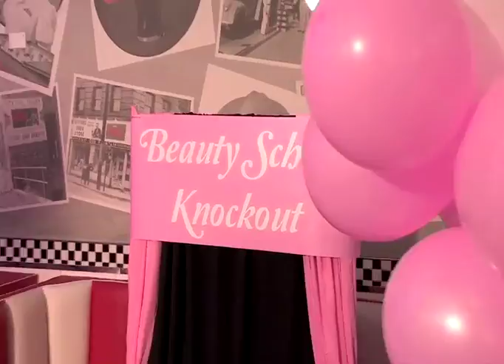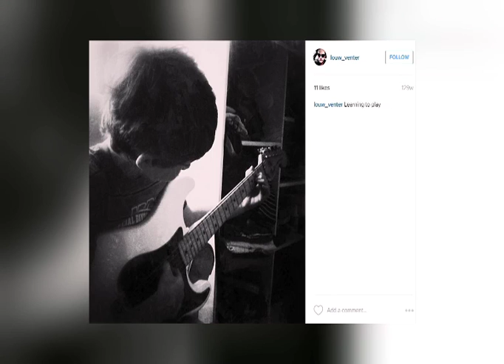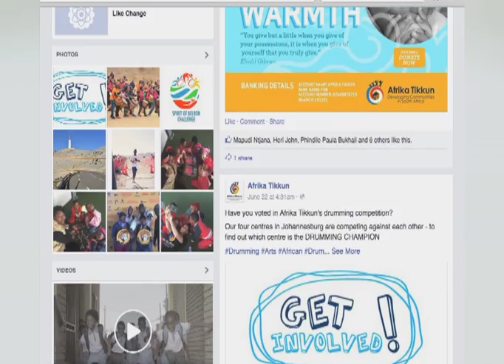Afternoon Express | Jennifer and Loyiso Bala | Ep 40 | 26 JUNE 2015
On this Friday edition of Afternoon Express we have Loyiso and Jennifer Bala and veteran actor Louw Venter in the loft.

Singing sensation Loyiso ison our couch today along with his gorgeous wife Jennifer Bala. They talk to us about family life and Loyiso serenades us with another brilliantly written song  'A Million Likes' with an amazing cause behind the song.

Loyiso has been on the South African music scene for 15 years, starting out with iconic Kwaito act TKZee. Since 2001, he has gone solo and went on to several MetroFM and South African Music Awards.

Louw Venter is best known for his role as Corne alongside Rob van Vuuren in Corne and Twakkie: The Most Amazing Show. Joining us is Louw Venter, one of South Africa’s hardest working writers and actors, appearing in countless productions for almost 15 years, with his latest film “Hollywood In My Huis” releasing in cinemas today.

Also on the show, Claire shows us how to make a unique weekend breakfast - an apple, bacon and cheese grilled bake - and we have a look at awesome kids party ideas with Whimsical Parties.